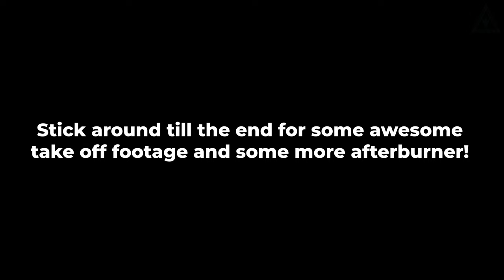Top Gun Runway Action at NAS Fallon (Navy F-16s and More!)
Here's all of the footage I was able to capture during my time at Naval Air Station Fallon. I am incredibly grateful to the folks at NAS Fallon who made this all possible for me and many others. I hope you enjoy the content because I had a hell of a time filming it!

Instagram is where I post most of my content so its the best place to find more!
Timecodes
0:00 - VFC-13 F-16C
0:16 - Thank You!
0:31 - VFA-113 F/A-18E
0:45 - Single Ship Break
1:02 - VFA-2 F/A-18F
1:18 - Two Ship Break
1:36 - VFA-113 F/A-18E
1:52 - VFA-113 F/A-18E
2:04 - Four Ship Break
2:24 - VAQ-136 EA-18G
2:34 - VAQ-136 EA-18G
2:43 - VFA-2 F/A-18F
2:55 - VFA-2 CAG
3:06 - VFA-192 F/A-18E
3:16 - VFA-192 F/A-18E
3:28 - VFA-2 F/A-18F
3:39 - VFA-147 F-35C (Afterburner)
4:15 - VFA-151 F/A-18E
5:01 - VFA-41 CAG
5:27 - NAWDC F-16A (Afterburner)
6:06 - VFA-41 F/A-18F (Afterburner)
6:46 - NAWDC F-16B
7:02 - VFA-143 CAG (Afterburner)
7:22 - VFA-151 F/A-18E
7:37 - VFA-41 CAG
7:53 - VFA-143 CAG
8:06 - VFA-41 F/A-18F
8:16 - VFA-147 F-35C